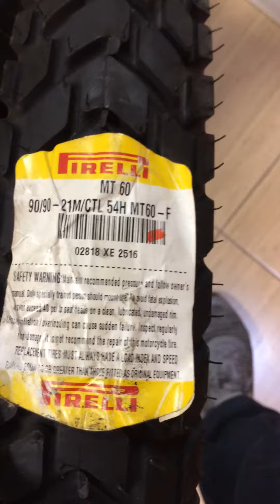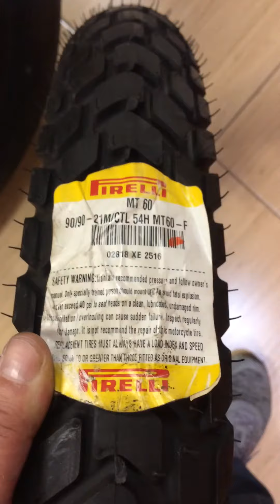Pneu Pirelli MT60 90/90-21 54S TT FRONT 11-99806-7042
Av. Paulista, 575, 2 andar - sala 213 - Edifício Ouro Branco.